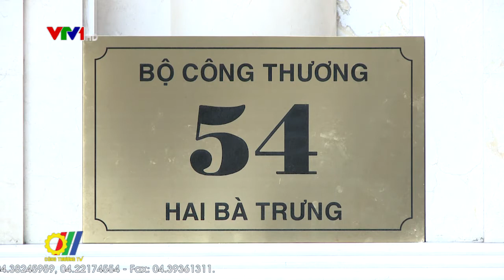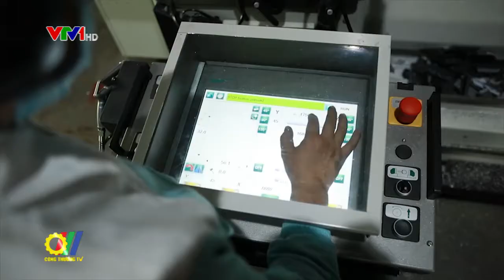Ngành Công Thương với những nhiệm vụ trọng tâm 2019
Sau 30 năm đổi mới, ngành Công Thương vẫn luôn khẳng định là ngành mũi nhọn, giữ vững vai trò động lực tăng trưởng và đáp ứng kịp thời cho sự phát triển của kinh tế đất nước…